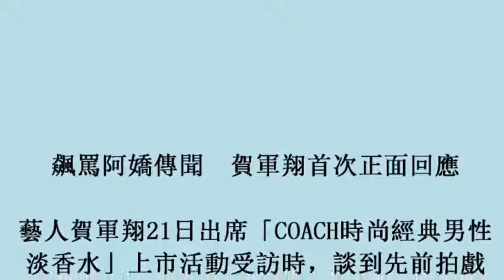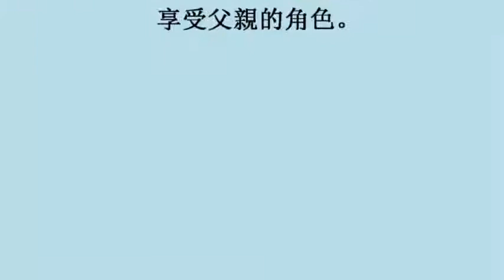飆罵阿嬌傳聞 賀軍翔首次正面回應 (21october2017)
飆罵阿嬌傳聞　賀軍翔首次正面回應